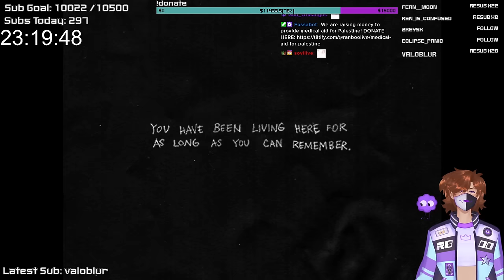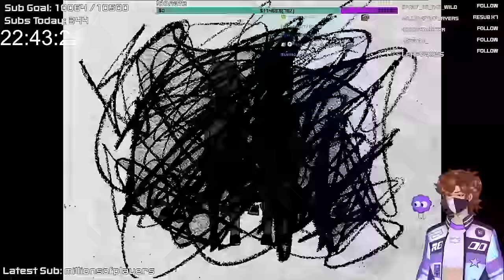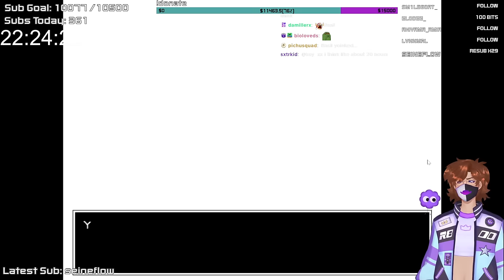Ranboo Plays Omori - Part 1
Ranboo plays Omori. Explore a strange world full of colorful friends and foes. When the time comes, the path you’ve chosen will determine your fate... and perhaps the fate of others as well.

Recorded during the Ranboo Subathon Day 4

ranboo​vods